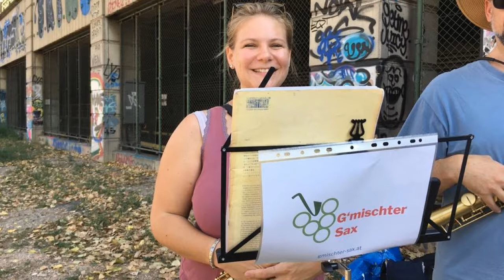G'mischter Sax - Wir stellen uns vor!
Wir sind fünf lebhaft spritzige Saxophonist-Innen, die als „Zuagraste“ in der Wiener Blasmusikszene schnell zueinander gefunden haben, um musikalisch vollendet zu harmonieren. Unser Repertoire reicht von gefühlvollen Balladen über beswingte Jazz Highlights bis hin zu groovigen Soulnummern. Gerne machen wir auch deine Feier zu etwas ganz Besonderem.